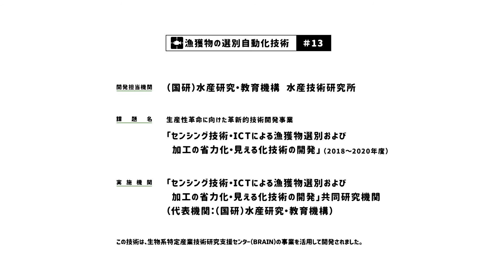ICTを活用した漁獲物の選別自動化技術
画像解析により漁獲物の魚種やサイズを選別し、光センシングにより魚の脂質含量や温度を測定します。これらのデータを品質情報として提供し、漁獲物の選別自動化や付加価値向上に寄与します。